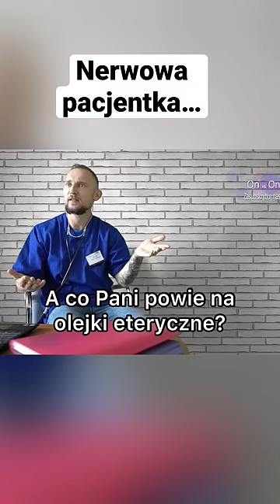Nerwowa pacjentka… on vs ona